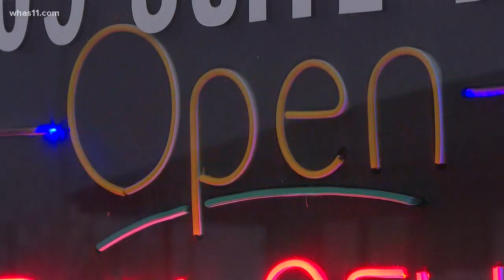Video stores expanding in digital age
When is the last time you went to a movie store to pick up a DVD? Even if you wanted to, there aren't many places you could go.